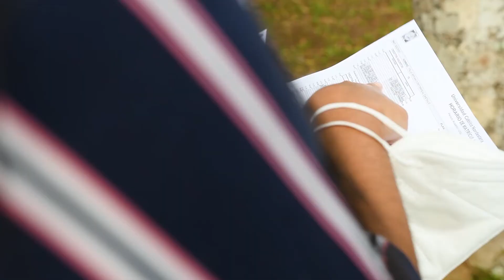Felicitación Día del Estudiante UCNE 2022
Mensaje de felicitación a los estudiantes en su día nacional, por parte del Rector de la UCNE, reverendo padre doctor Isaac García de la Cruz.